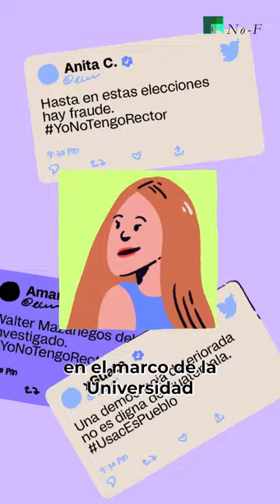Las nuevas luchas de las estudiantes (1)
Tres periodistas y un diseñador gráfico de Guatemala abordan de manera artística las luchas estudiantiles y las nuevas formas de protesta de las juventudes latinoamericanas en 2015.